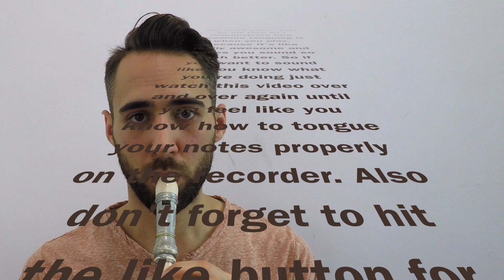Recorder Lesson 7 - Tonguing While Playing The Recorder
In this video we learn about how to start SOUNDING better when we play by TONGUING our notes. Also, feel free to checkout my new series called MUSIC MOMENTS WITH MR. ERDOGAN!